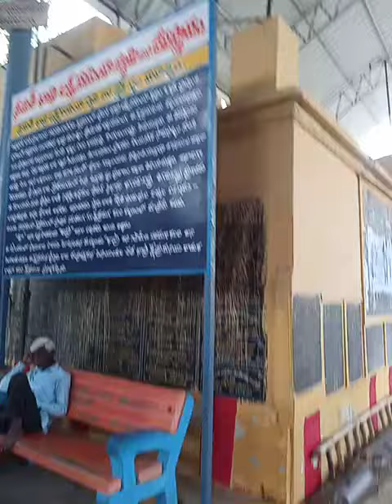November 11, 2022(3)